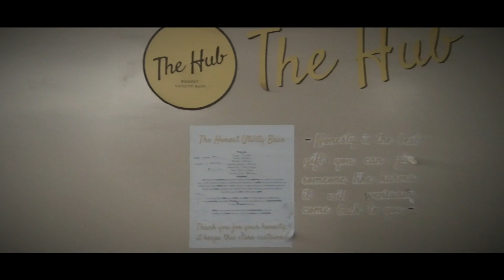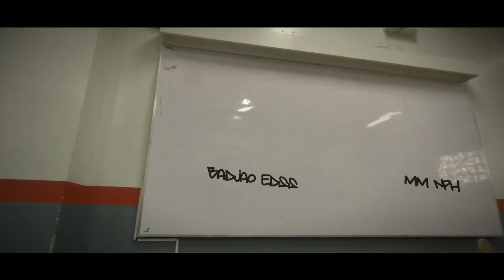Tungkol sa APEC Schools | a short film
this short film embarks the last days of us at APEC schools New Manila.

I am happy to be a part of this school where I grew as what I am right now. This school was the one that built me, molded me and made me into a vlogger/editor/videographer. This school also saw my potential and perseverance on doing these kinds of stuff. Sad to say even if my time was not that long here at APEC Schools New Manila, it led me into a nice track. I recommend you to those who wants to pursue accounting, then study here. The people at this school were very different than the ones I've met before. We don't judge anyone here by how rich you are or poor you are as long as you are part of them, we are a family here and we don't treat each other differently. I am happy to see this school grow. Thank you so much for everything APEC Schools New Manila. I will never regret that I studied here. I swear. - MM

Camera: Jaira Peñaredondo and Edrian Kagahastian
Edit: Miguel Muñas
VFX: Edrian Kagahastian